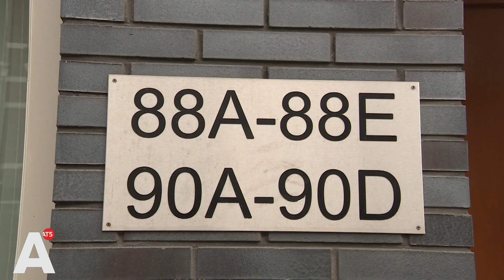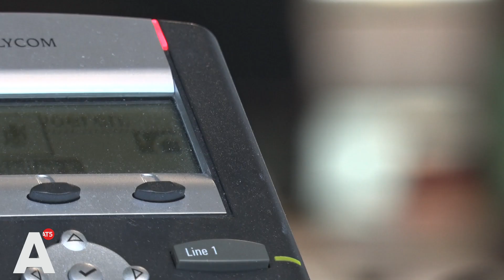Airbnb-host verhuurt niet-bestaand appartement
Op je Airbnb-adres aankomen in de stad, om er vervolgens achter te komen dat de woning helemaal niet bestaat. Het overkomt een Colombiaans gezin afgelopen week als ze aankomen op hun vakantieadres in de Kanaalstraat in West.